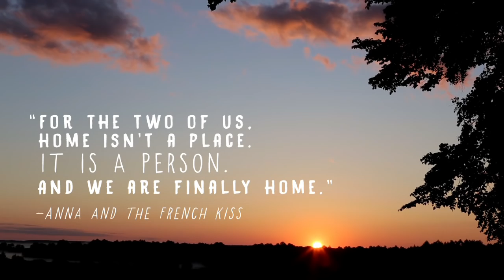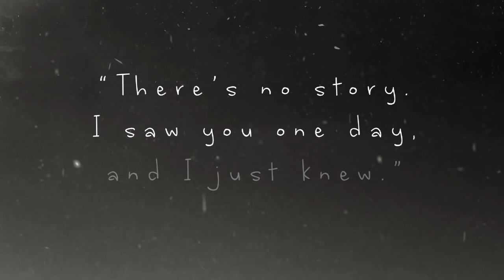Quotes from Stephanie Perkins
From Paris to San Francisco and back again, Stephanie Perkins writes stories you can’t help but falling in love with.

What’s your favorite Stephanie Perkins quote?

Find the books these quotes came from!